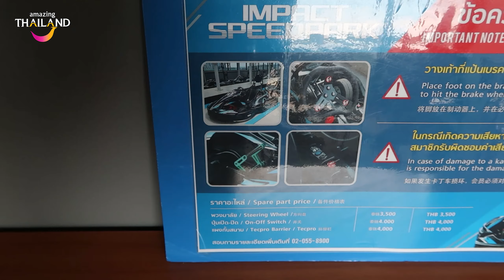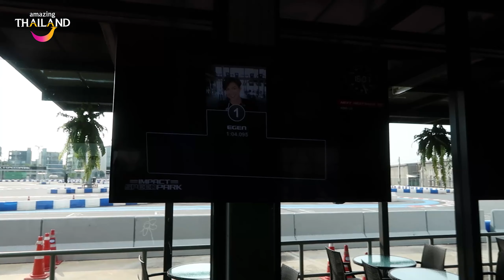NANTIKITAKETHAILANDLAGI - BANGKOK | NGEBUT SERU YANG AMAN DAN SUNSET DI DANAU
Sawasdee!
Halo thailovers, pasti uda kangen banget kan untuk jalan-jalan di Thailand?Di seri nantikitakeThailandlagi, Regent dari ThaiTubeID akan ajak thailovers semua untuk jalan-jalan online di Thailand. Kita akan kulineran, belanja, hangout, pokoknya seru deh!
Video baru upload setiap Senin!